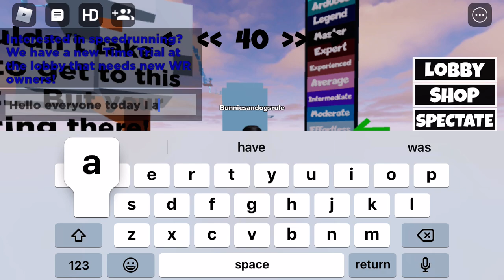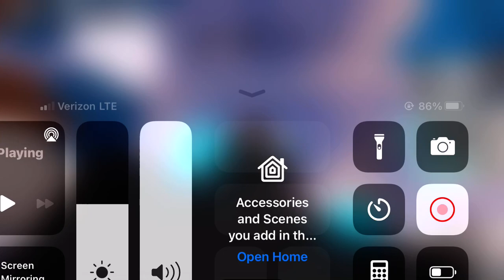Roblox difficult chart obby